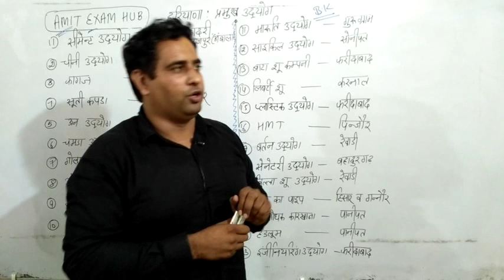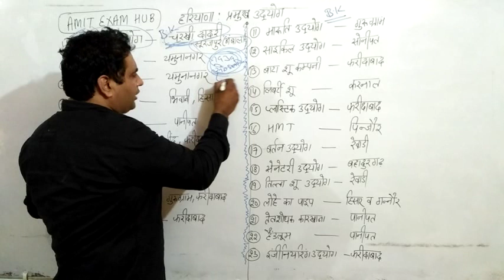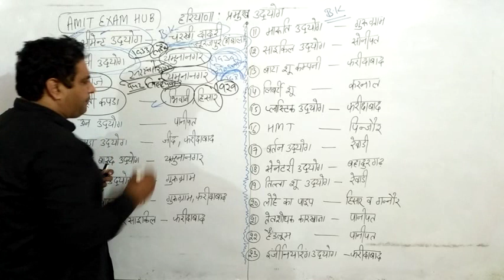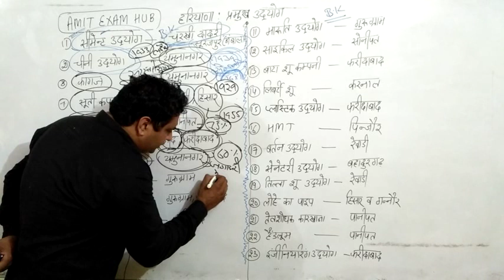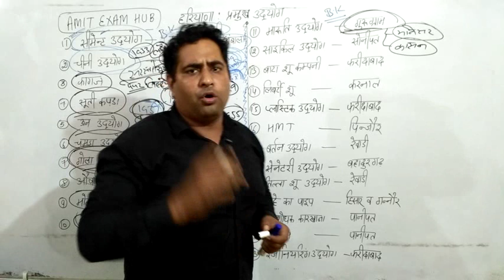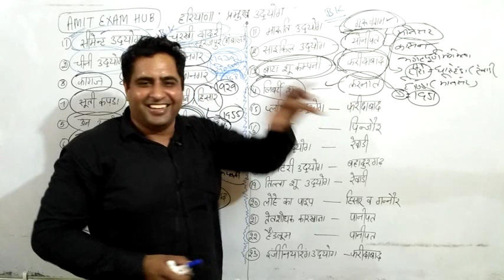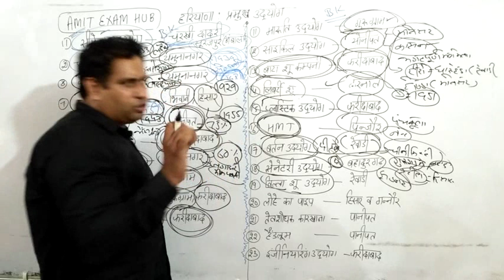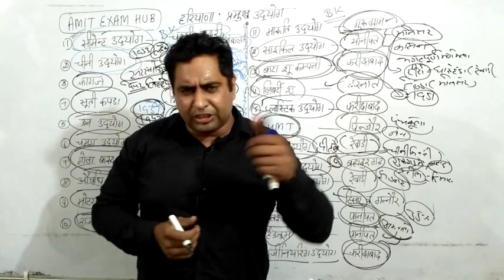HSSC || हरियाणा के प्रमुख उद्योग व सम्बंधित जिला || HR GK BY BK